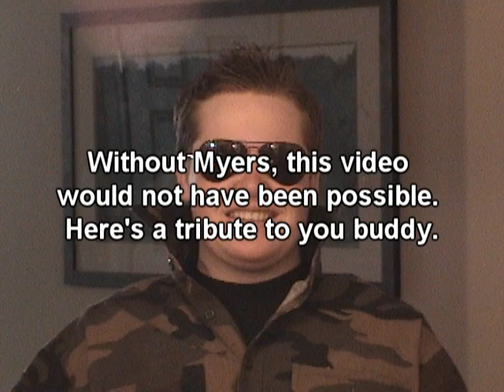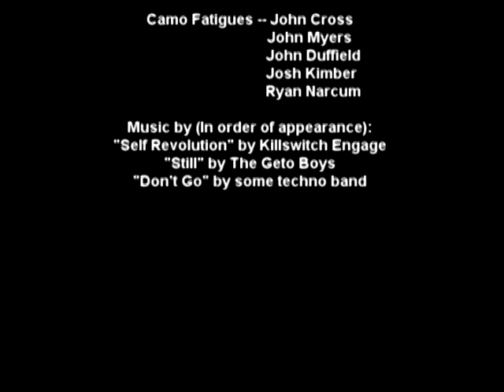World War 1 - real footage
movie that my friends and I made awhile ago